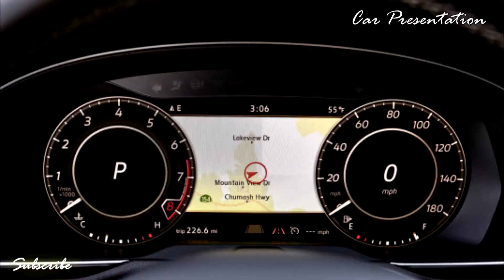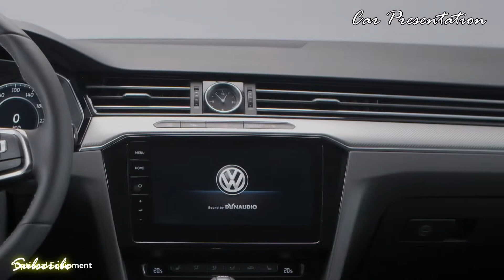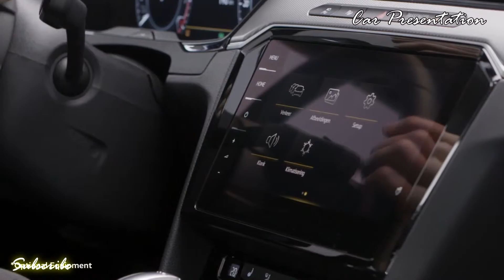2019 Volkswagen Arteon review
The Volkswagen Arteon is a four door fastback based on the Volkswagen Group MQB platform. The Arteon was unveiled on 6 March 2017, at the Geneva Motor Showand at the Chicago Auto Show for the North American market The Arteon is a direct successor to the CC. Volkswagen claims that compared to the previous model, the Arteon will be more upmarket.